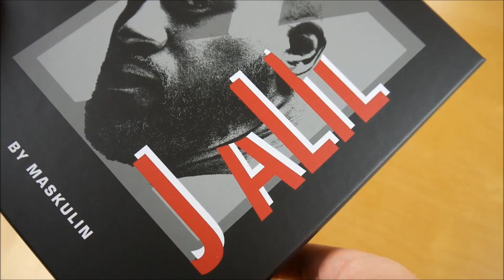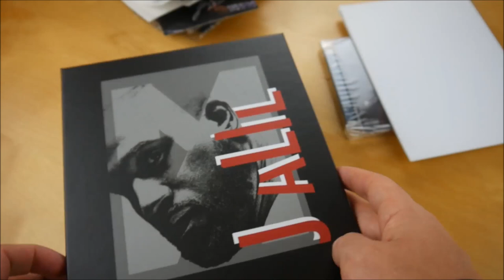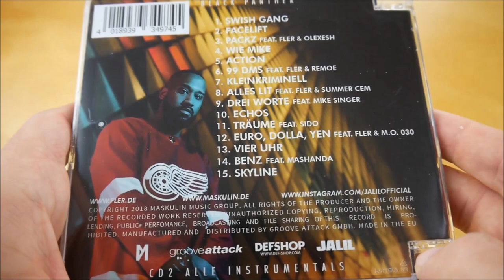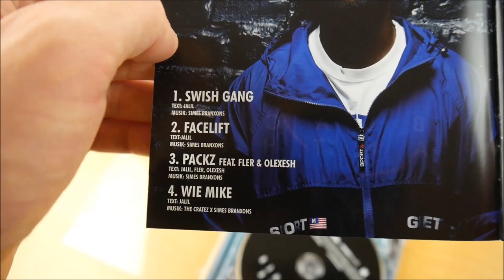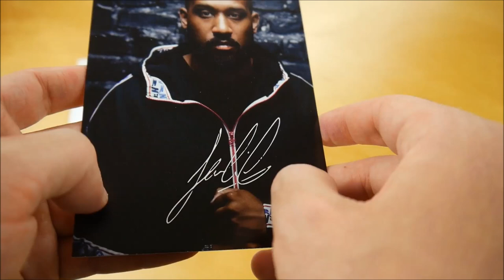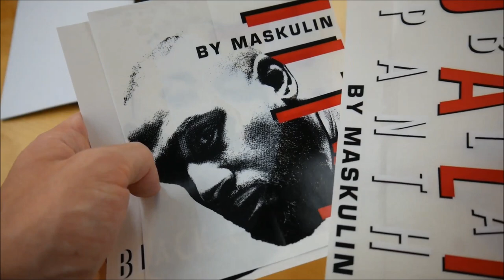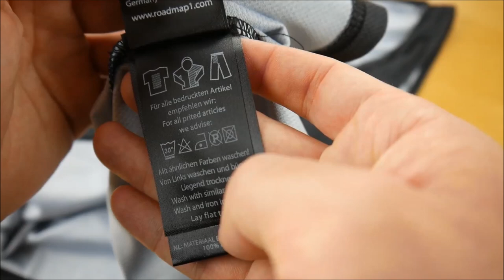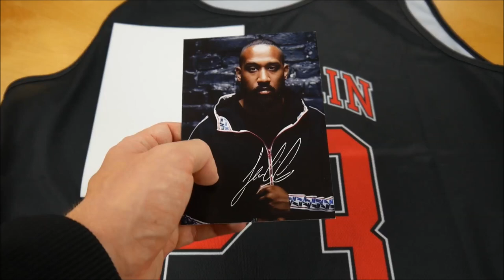Jalil - Black Panther Box Unboxing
In diesem Video zeige ich euch die Black Panther Box von Jalil.
► Hier könnt ihr das Album kaufen:
Weitere Musik von Jalil

► ALBUM INFOS
Jalil – Black Panther
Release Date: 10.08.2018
Kaufpreis: 37,90 €

Black Panther Box Inhalt:
- Album
- Album Instrumentals
- Jersey
- Poster
- Autogrammkarte
- Sticker (3x)

Black Panther Tracklist:
01. Swish Gang
02. Facelift
03. Packz (feat. Fler & Olexesh)
04. Wie Mike
05. Action
06. 99 DMS (feat. Fler & Remoe)
07. Kleinkriminell
08. Alles Lit (feat. Summer Cem & Fler)
09. Drei Worte (feat. Mike Singer)
10. Echos
11. Träume (feat. Sido)
12. Euro, Dolla, Yen (feat. M.O. 030 & Fler)
13. Vier Uhr
14. Benz (feat. Mashanda)
15. Skyline

Black Panther Info:
Das neue Album von Jalil erscheint am 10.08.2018 über Maskulin.